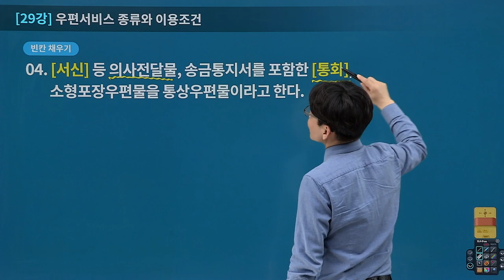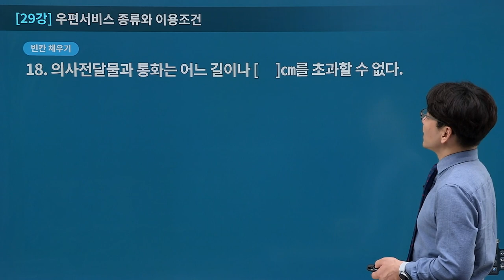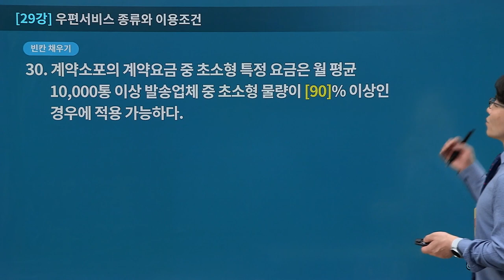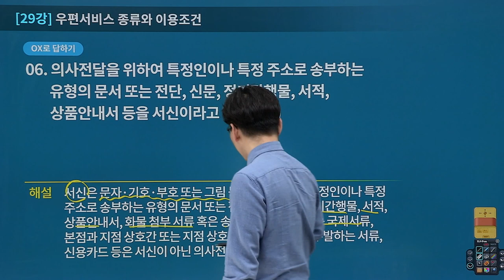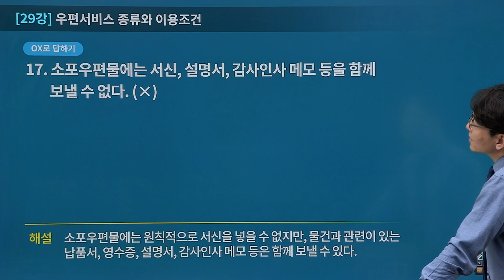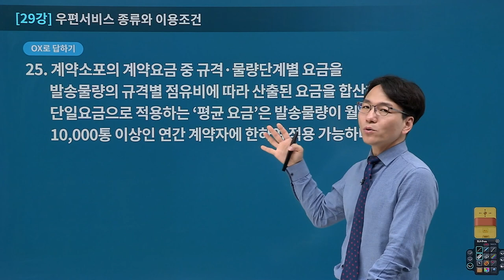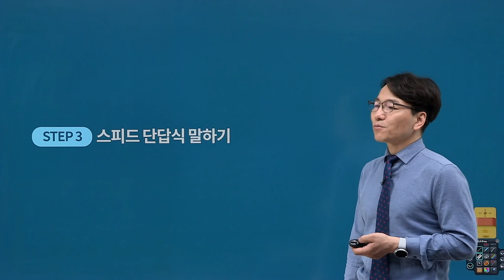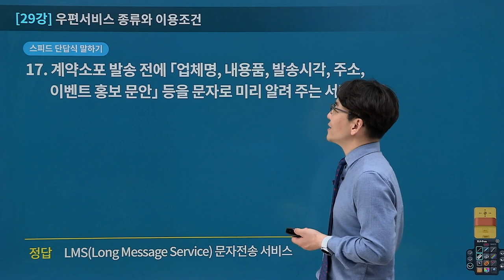[유상통] 2023대비 우편&금융 상식-저절로 암기노트 29강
✔ 이론 강의 수강 후 정리와 암기를 한번에 끝내고 싶다면?

▶ 전 범위를 빈칸채우기-OX-단답형 3 STEP으로 확실히 정리하고 암기하자!
▶ 암기 포인트를 반복 훈련하여 고득점에 도전하자!
▶ 강의와 교재를 통해 자연스럽게 회독 증강 효과를 체험하자!

수험생의 가장 큰 고민, '암기'
하지만 고득점을 위해서는 피해갈 수 없는 관문! '감기!

머릿속에서 부유하는 이론 개념들을 정리하고 자신의 암기 수준을 테스트 할 수 있는 기회!
짧은 시간 능률적X효과적 학습법으로 고득점을 이룰 수 있습니다!

👨‍🏫 "시간투자와 노력의 투입은 결코 배신하지 않는다는 사실을 기억하고 차근차근 착실하게 공부해 나가시기 바랍니다." - 이종학 선생님 -